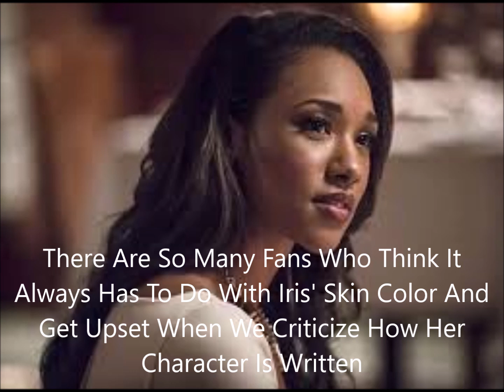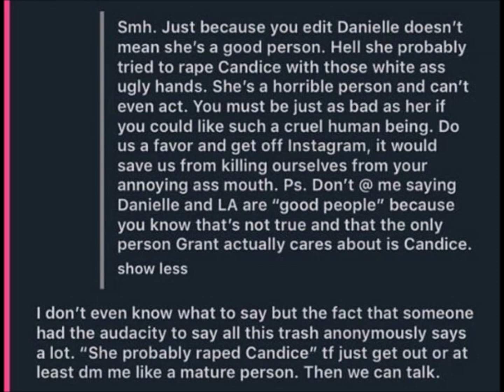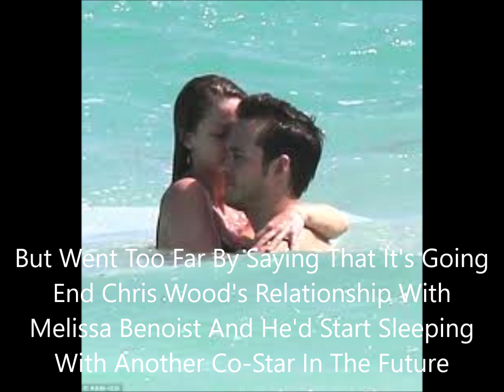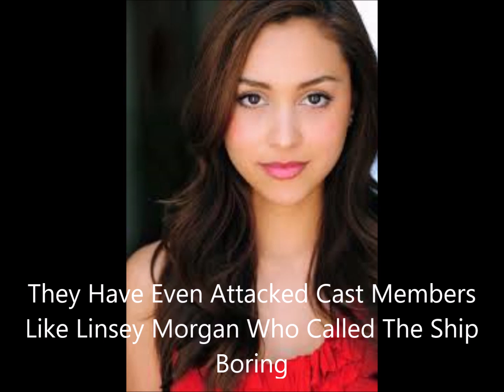Shipping Is Getting Out Of Hand These Days